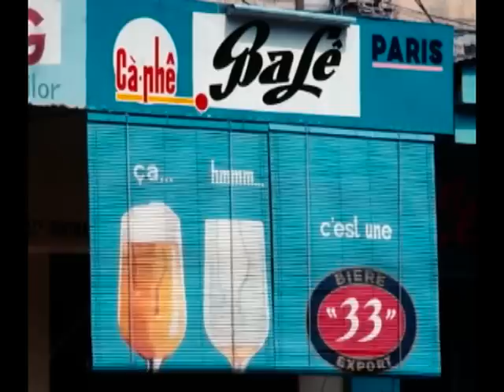Sài Gòn Vĩnh Biệt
Nhạc: Nam Lộc - Trình bày: Huỳnh Thục Vy - Hòa âm: Trung Chính
Quay Clip: Trầm Tử - Live tại Phòng Thâu TCA.